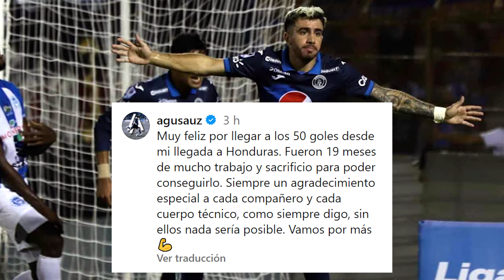AGUSTÍN AUZMENDI LLEGA A UNA IMPRESIONANTE CIFRA DE GOLES EN EL FÚTBOL HONDUREÑO😱